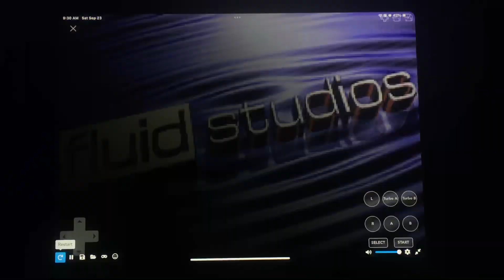Titus Software/Paramount Pictures/Fluid Studios (2002)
Titus Software Presents “Top Gun: Firestorm Advance” for Gameboy Advance (2002)